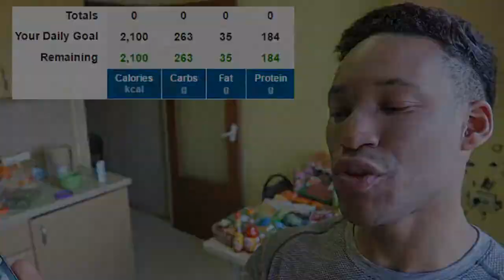How To Lose Belly Fat Forever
In this video Mike Diamond will show you how to lose belly fat forever.  Big thanks to him for sharing these success stories and weight loss plans.

Check out the entire video to find out how to lose belly fat forever.

This video is licensed by creative commons reuse allowed, thanks to Mike Diamond.